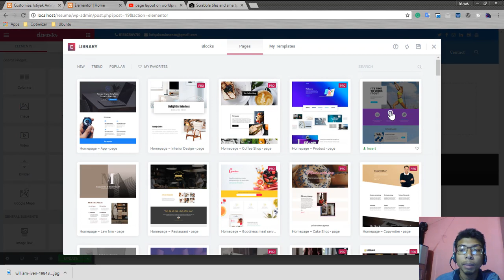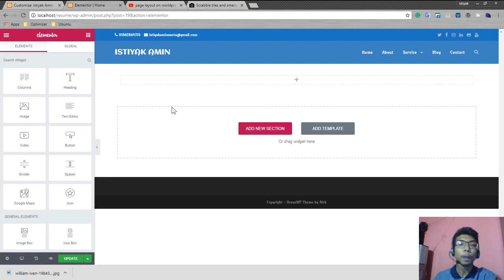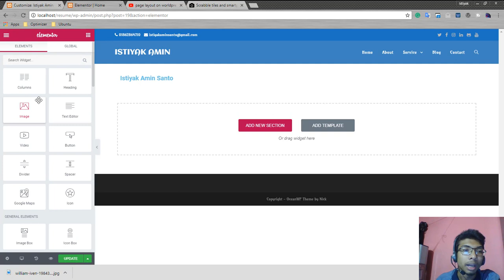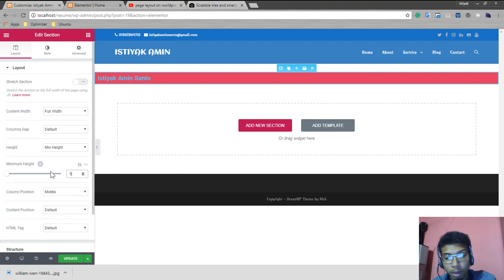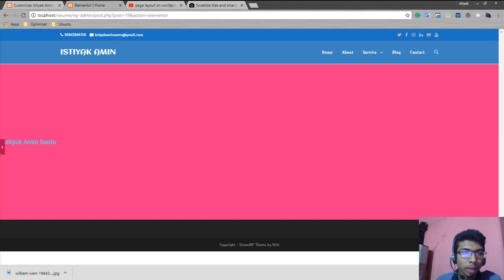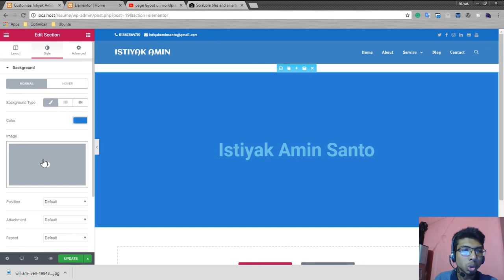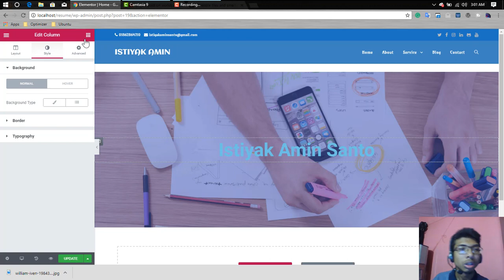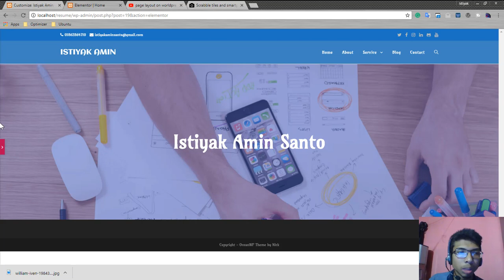elemenator background add